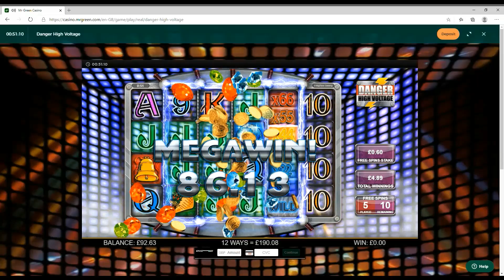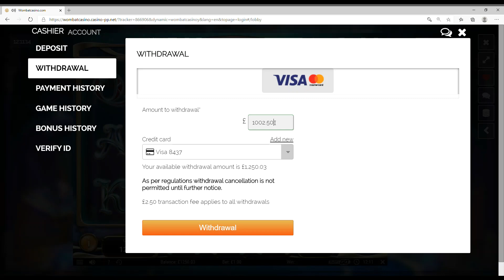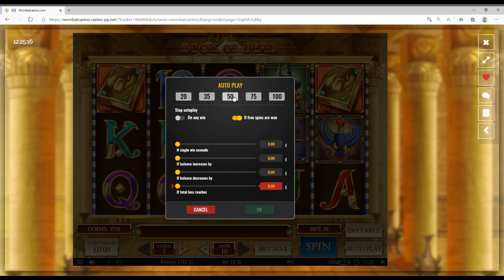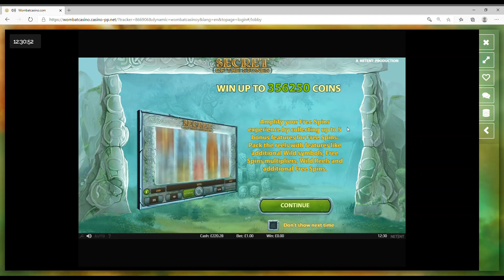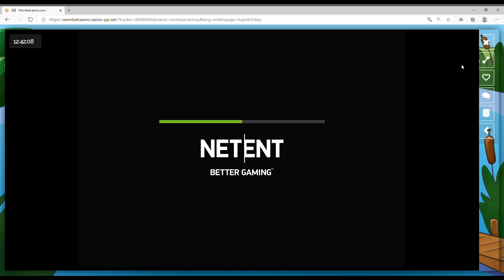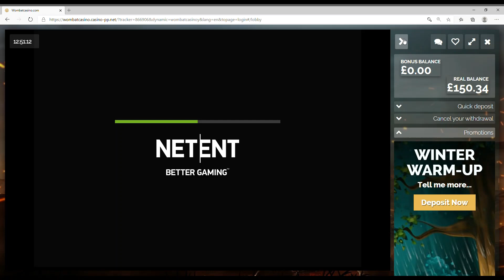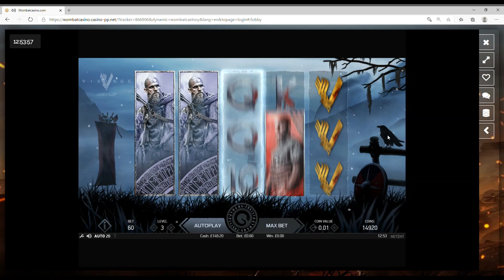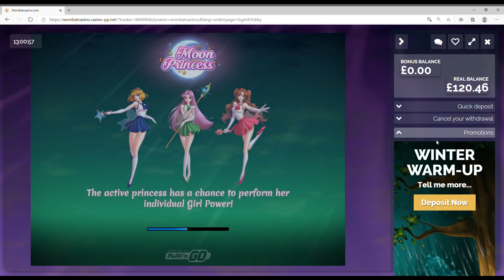Post Merlin primo hit slot session part 1 ft BOOK OF DEAD, SCRUFFY DUCK, GANDALF and more..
This is the session that followed the primo hit on rise of merlin.

Please gamble responsibly only play with what you can afford to lose, always always withdraw if your lucky enough to get chance too.
If your having trouble with gambling i will put a link to GAM BAN and GAM STOP below, other than that hope you all enjoy the video.

Song
Infectious
Artist
Tobu
ASCAP, Concord Music Publishing, and 13 music rights societi